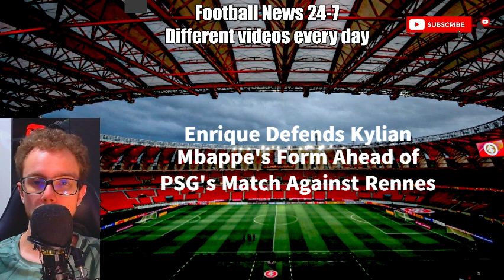Enrique Defends Kylian Mbappe's Form Ahead of PSG's Match Against Rennes